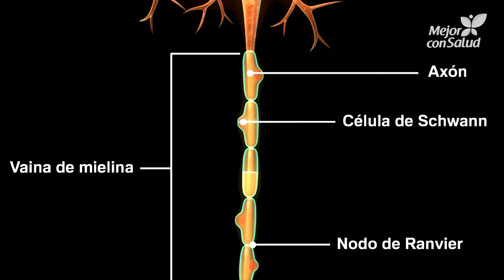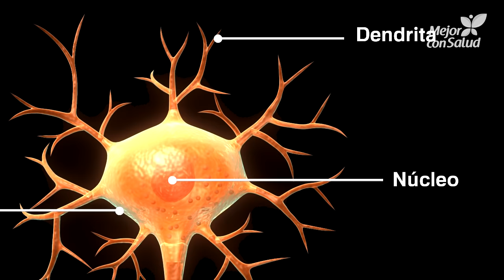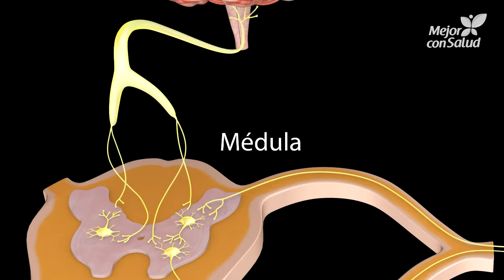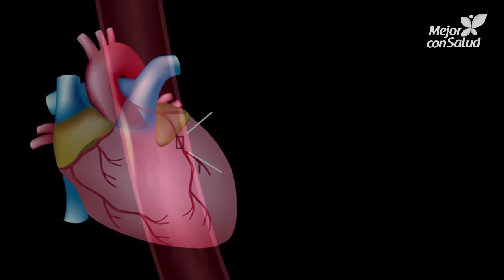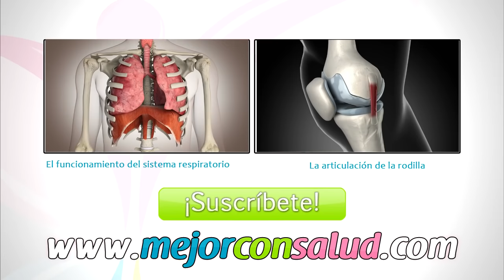El funcionamiento del sistema nervioso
Hoy en Mejor con Salud te explicamos todo sobre el funcionamiento del sistema nervioso y sus funciones en cada una de las partes de nuestro cuerpo, también aprenderás como cuidarlo y fortalecerlo. ¡Imperdible!